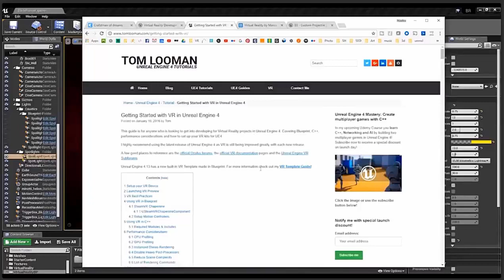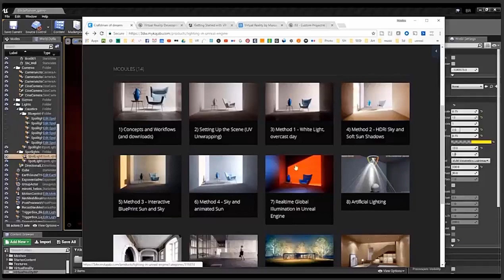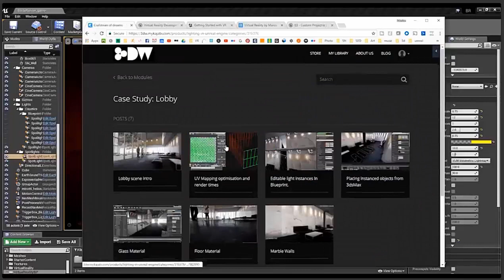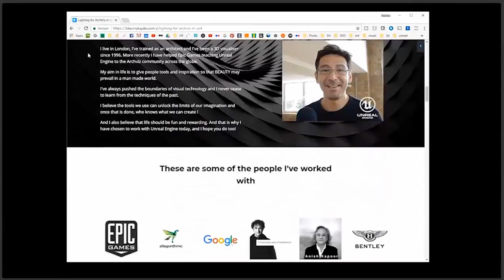VIRTUAL REALITY RESOURCES DATABASE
I would like to express my public thanks to Fabrice Bourrelly for promote the VIRTUAL REALITY RESOURCES DATABASE in his latest webinar, as a trusted reference page for research on the topic of Virtual Reality contemporary.